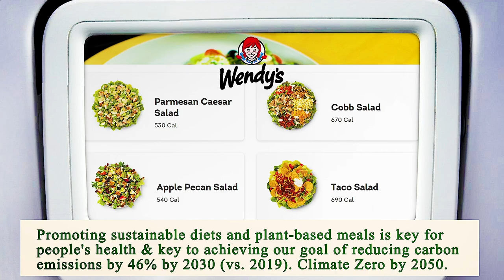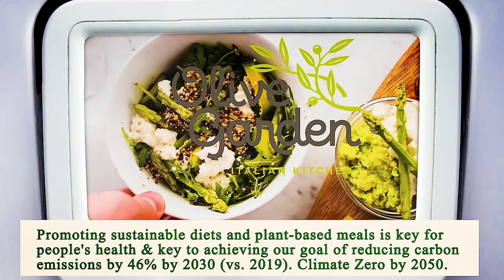Close to Me Restaurant San Diego 92101 CA, San Diego County, California